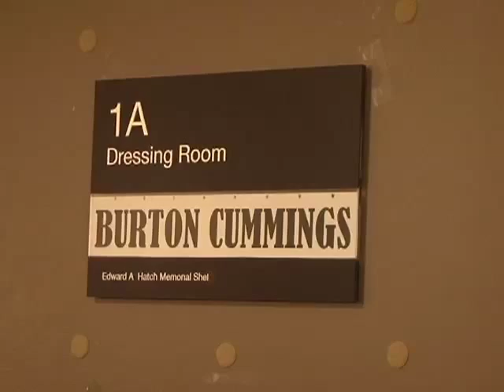Burton Cummings Interview on Visual Radio with Joe Viglione July 21, 2012 Boston Esplanade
July 21, 2012 Burton Cummings and Mark Farner performed at the Boston Hatch Shell on the Esplanade for a huge crowd.  Produced and Directed by Jay LaFond at Haverhill Access TV; uploaded to YouTube at WinCAM, Winchester Access Community & Media

Rob Sitch, Director of the DISH
Director David C. Snyder "The Quiet Arrangement"
Director Davidlee Wilson "The Autumn Heart"
Jurassic Park/Spiderman scriptwriter David Koepp
Sara Karloff (Boris Karloff's daughter)
In Search of Dracula's Raymond T. McNally
Charles Manson prosecutor Vincent Bugliosi, author of HELTER SKELTER
Film Critic Leonard Maltin
Film Critic Ed Symkus
Film Critic Mark Snyder
Dick Morris of Fox News (For Progressives we certainly ARE fair and balanced!)
Bill Press (formerly of CNN, now with Sirius/XM Radio)
John Lennon's Uncle Charlie!
Ian Hunter of Mott The Hoople
Steve Holley of Wings / Elton John / Kiki Dee
? Mark & The Mysterians
Felix Cavaliere of The Rascals
Tommy James of The Shondells
The Buckinghams
Tommy Lee of Motley Crue
Mouty of The Barbarians
Little Walter's Time Machine
Bobby "Sunny" Hebb
Greg Hawkes of The Cars
Peter Tork of The Monkees
Peter Noone of Herman's Hermits
Big Brother & The Holding Company
Jefferson Starship's Diana Mangano
Gary Cherone of Extreme
Vince Martell of Vanilla Fudge
Al Kooper of Blood Sweat and Tears
WZLX's Kimberley Jaeger
Spanky McFarlane of Spanky & Our Gang
Author Donna Halper
Rolling Stones producer Jimmy Miller
Rolling Stone Mick Taylor
Judy Collins
Suzanne Vega
Linda Ronstadt
Lou Reed
David Selby of Dark Shadows, Falcon Crest
Actor/comedian Margaret Cho
Scriptwriter/author Donald Westlake (The Stepfather)
Buzzy Linhart
Moogy Klingman
Writer Richie Unterberger
Writer Greg Prato
Actress Lisa Cavanaugh
Author Rob Kean
Author Dennis Lehane
Author Gillian Gill
Author Ted Yates
Paul Rodgers of Queen & Bad Company
Guitarist John Mayall
Over 500 hours of programming!

Visual Radio